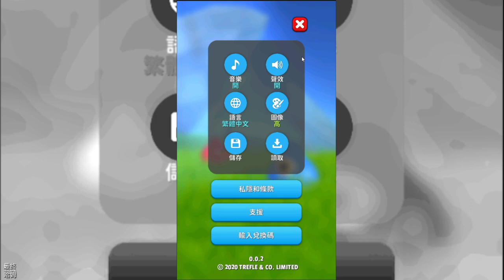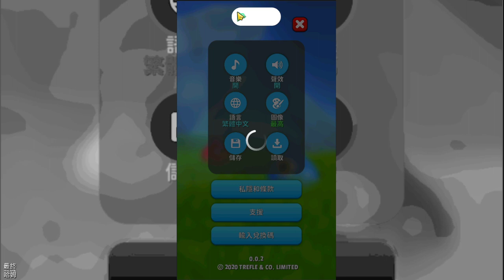【哈姆手游試玩】《弓箭手死了！唯有勇者的我出戰！》劍與魔法 Roguelike創造出無限可能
弓箭傳說中的戰士被擊敗了，只有您... 勇者手中只有劍和魔法，將面對充滿可愛怪物的幻想世界。
通過各種迷宮探索和冒險，並挑戰Roguelike式千奇百怪而有趣的生物和大Boss。

為求生存，您可獲取不同的Roguelike 隨機技能，並將它們組合在一起，從而擁有無數種可能性。
創造獨特的戰鬥風格，克服所有挑戰！

遊戲特色：
1. 斬擊攻擊和遠程魔法結合來擊敗不同的敵人
2. 夢幻而華麗的3D幻想世界設計
3. 超級壯觀的戰鬥效果，並與諸如香蕉怪物之類的奇怪生物戰鬥！
4. 可愛的角色設計，配合獨特的特殊戰鬥技巧
5. 離線玩roguelike遊戲
6. 弓箭傳說的戰士在這裡死了，只有真正的英雄才能倖存。
1.《弓箭手死了！唯有勇者的我出戰！》是一款單指控制的Roguelike射擊遊戲，於9月28日正式上線，無需帳號登入直接開始遊玩，可以先至右上方的設定中修改畫質。
2.有別於同類型玩法《弓箭傳說》，遊戲著重於3D戰鬥場景，身為勇者的我們擁有遠程(魔法)、近戰(劍)攻擊模式。關卡中會有特定寶箱開啟獲得Roguelike的各種加成BUFF，每5關也會有一個BUFF選擇加成，每10關則是BOSS戰。
3.遊戲的難易度適中，遊玩下來相當舒服，打怪的爽快感是有的。沒意外能順利打到40關完成第一階段，勇者自身也是有隨機性的屬性加成，裝備收集與強化...等RPG元素。
4.總的來說，試玩20分鐘的遊戲體驗很不錯，是一款休閒輕鬆的Roguelike射擊遊戲。